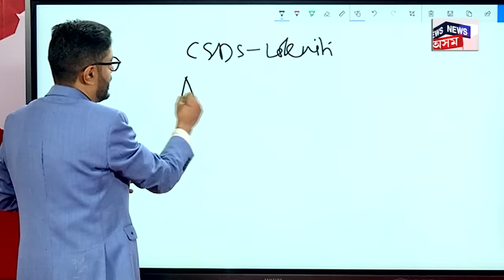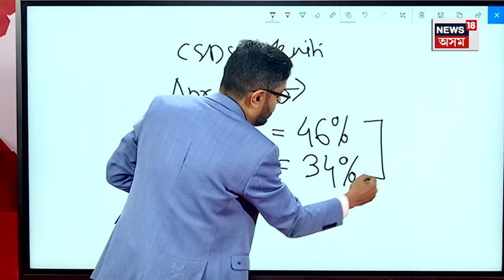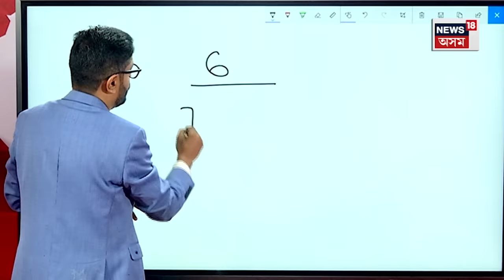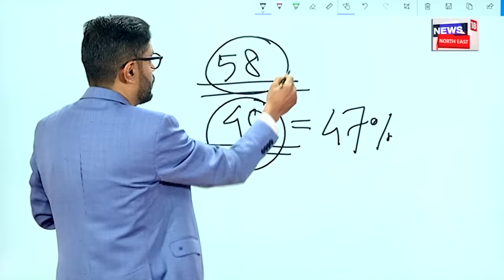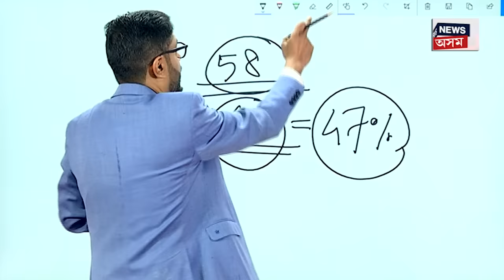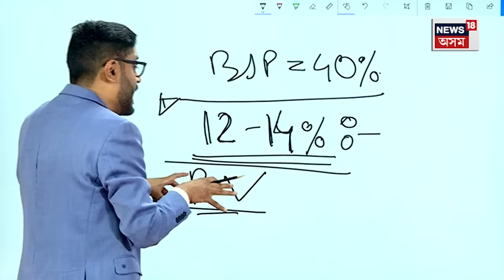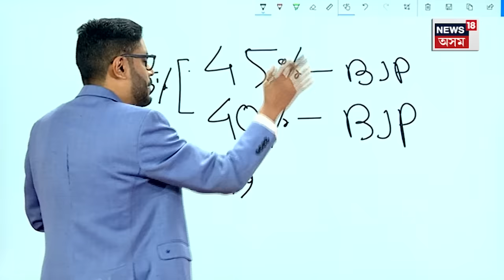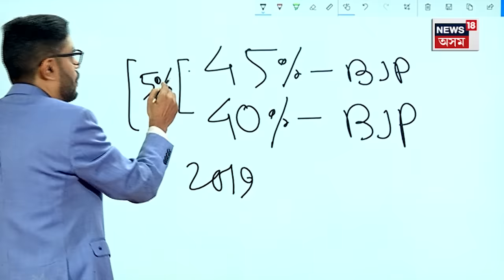Lok Sabha Election | Congress ৰ আসন বাঢ়িলেও মেজিক নম্বৰ ২৭২ চুব পাৰিবনে ? BJP ৰ আসন হ্ৰাস পাবনে ?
কংগ্ৰেছৰ স্পৰ্শ কৰিব পাৰিবনে ২৭২ৰ মেজিক নম্বৰ?